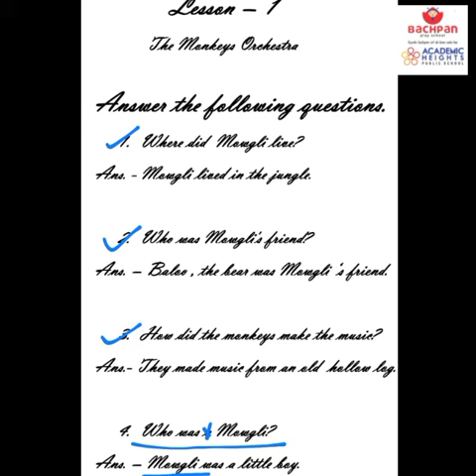Class 2 Semester 1 Lesson 1 The Monkey Orchestra... Question and answers.. explained by Minakshi Mam